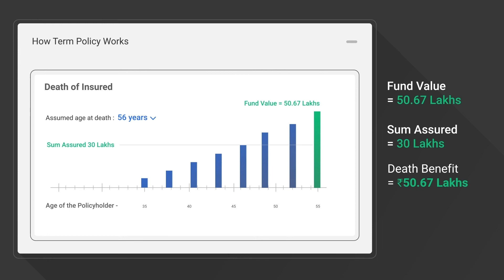ULIP (Marathi) FAQ 3 : What Would Be the Death Benefit if a Policyholder Dies During Policy Term?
In today's Insurance FAQ video, we would be answering a popular query of death benefit related to ULIP. If the policyholder dies during his policy term, the nominee will get the fund value or sum
assured whichever his higher or both in some cases. Please see the full video to understand how the death benefit given to the nominee is ascertained.